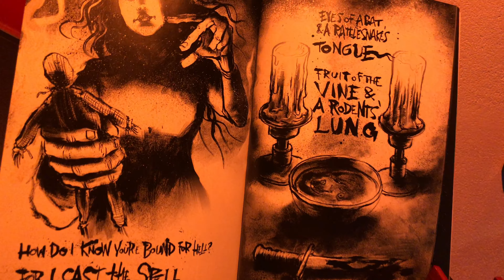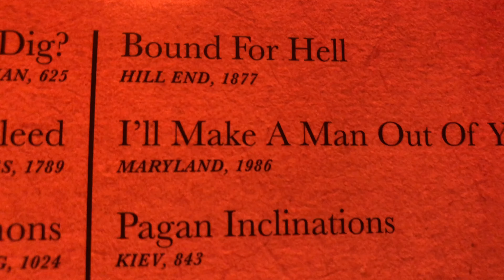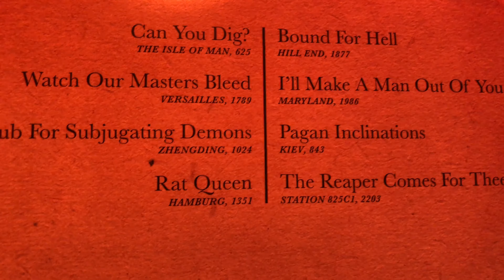Neptune Power Federation- Bound For Hell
This video belongs to the Artist 🍻.  I had a blast creating!